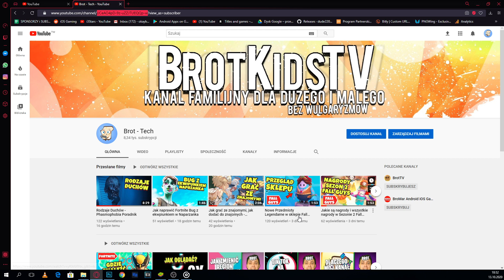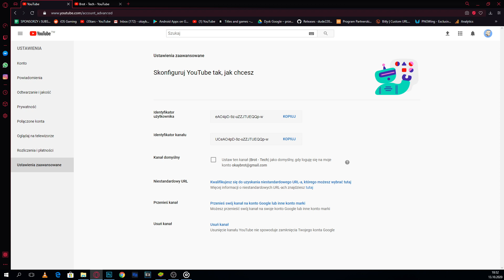Jak sprawdzić ID kanału yt - Gdzie jest ID kanału YOUTUBE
W dzisiejszym odcinku, pokaże wam Jak sprawdzić ID kanału yt - gdzie jest ID kanału YOUTUBE

id youtube każy teraz wie, jak sprawdzic url swojego kanalu to tutaj.